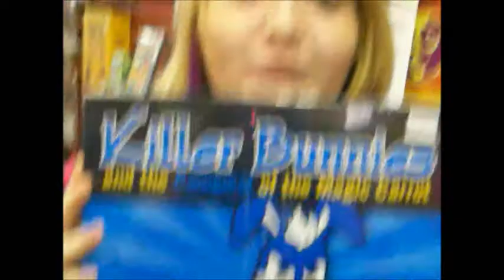Chess Match pt 1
Cass, Holden, and I went to go see Zschau and he gave us the grand tour! We saw many things there: colorful brains (that some of us thought looked like rainbow fish from a distance...), trash cans that would cut you in half, bears that guarded the library, and a particular game store with a chess board in the middle of it.